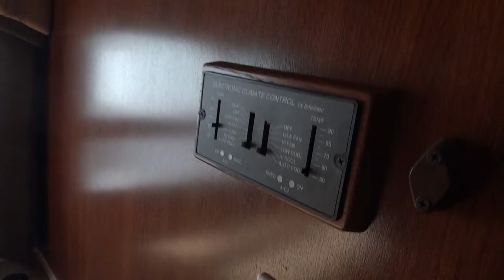2004 Fleetwood Bounder 32W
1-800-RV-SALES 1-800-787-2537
2004 Fleetwood Bounder 32W

3332 Paul S. Buchman Hwy, Zephyrhills, Florida 33540